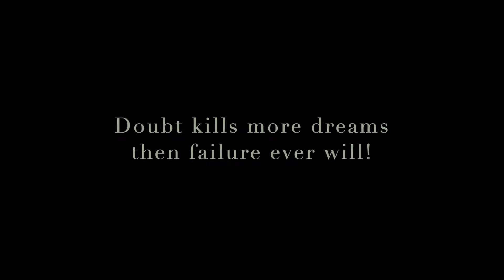ASMR M&Ms CHOCOLATE PARTY 누텔라 크레이프 롤 | LaniEats ASMR